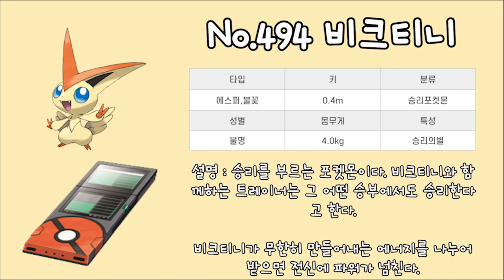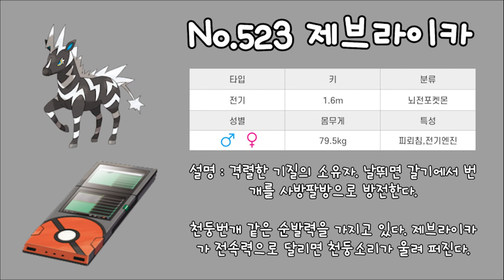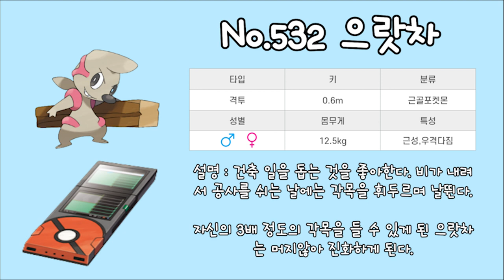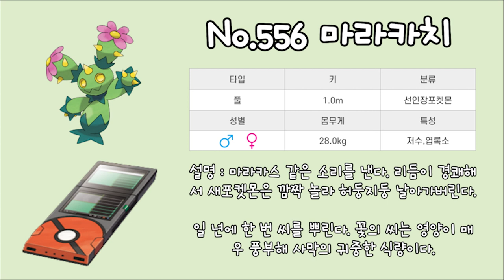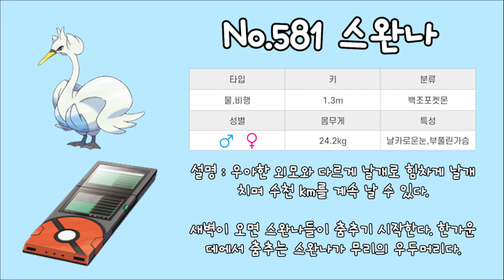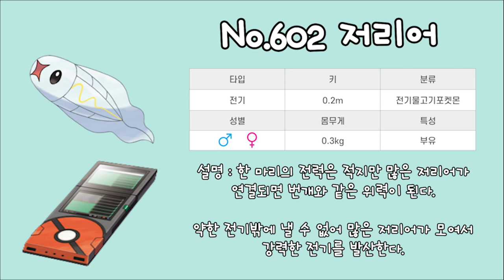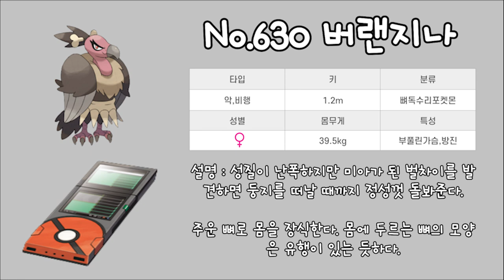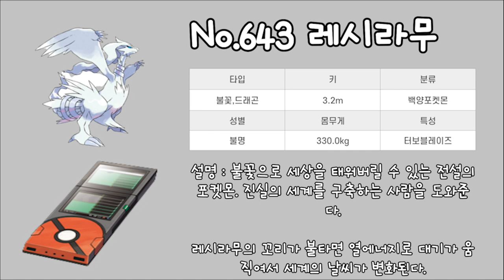역대급 많은 156마리의 포켓몬스터 5세대 도감!